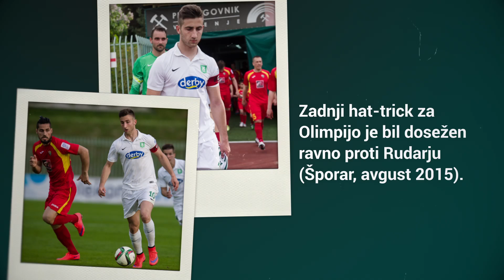Zelene številke: Rudar, 5. krog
Statistika pred tekmo z Rudarjem. Kdo je v velenjsko mrežo poslal največ žog?